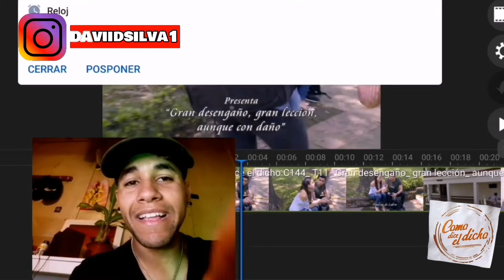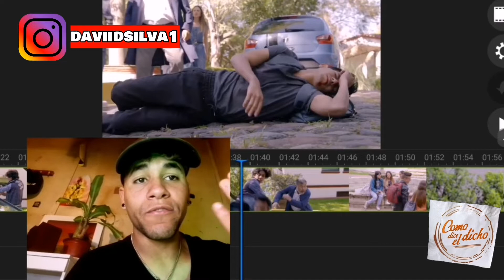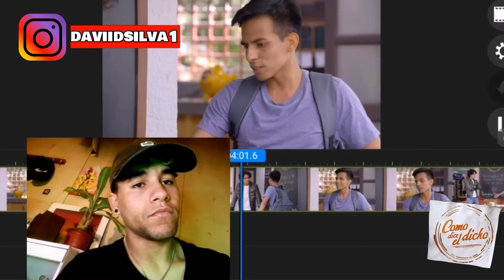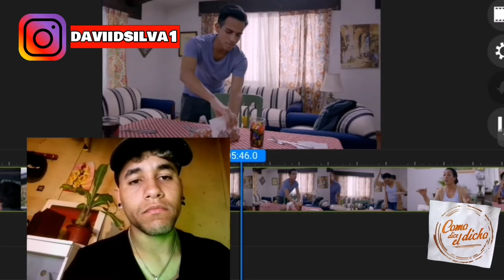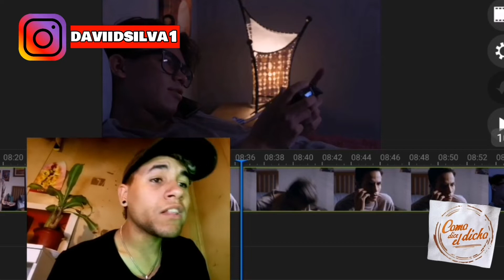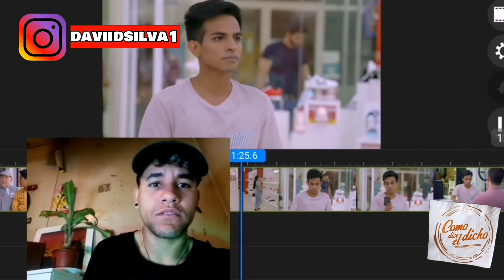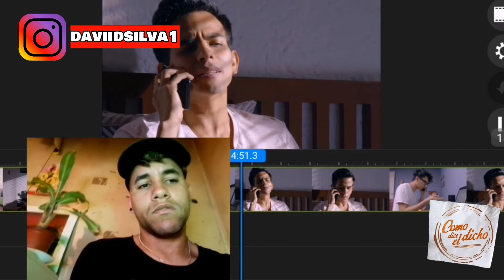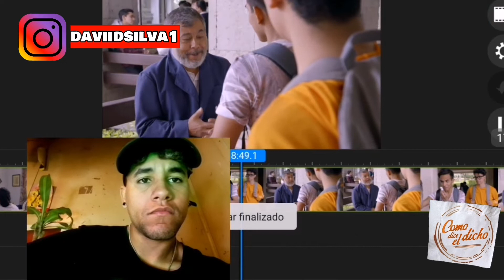Gran desengaño gran lección aunque con daño parte 1 CÓMO DICE EL DICHO